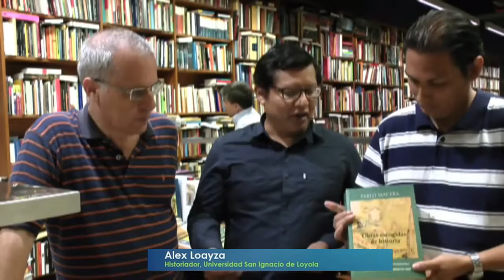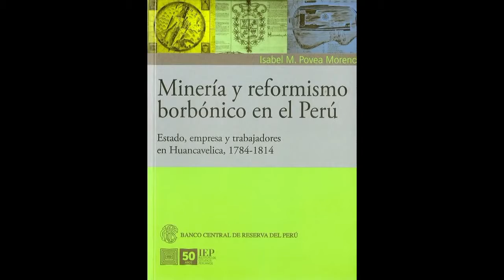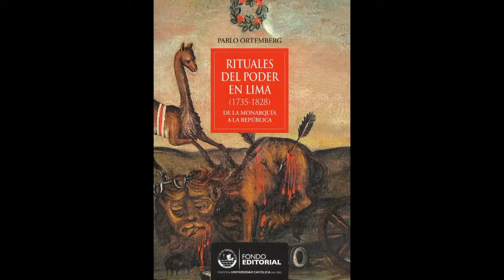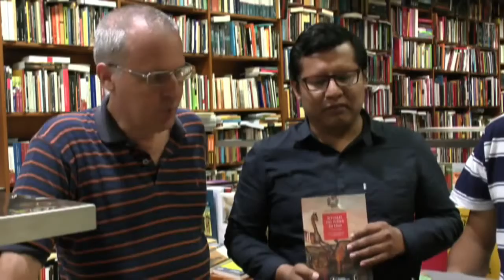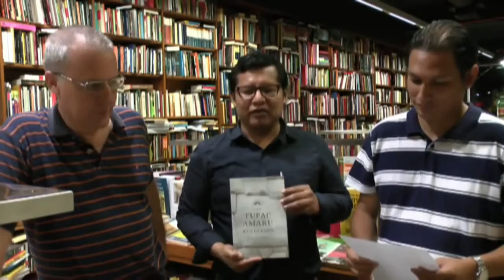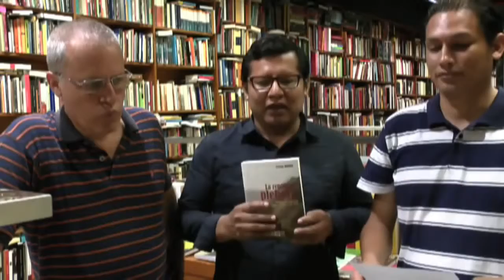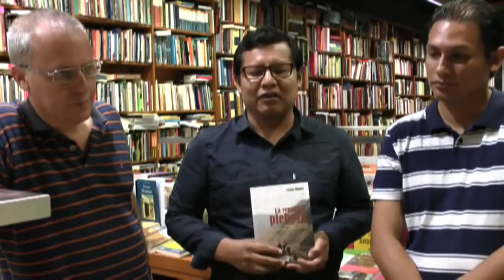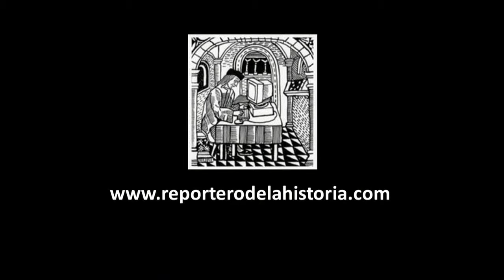Segunda Encuesta Anual sobre Los Diez Mejores Libros de Historia del Año 2017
Video presentación de los resultados de la Segunda Encuesta Anual de Los Mejores Libros de Historia del Año 2017, en la que participaron 35 historiadores de universidades peruanas y extranjeras.

El historiador y candidato a Doctor en la Universidad de California Davis, José Ragas, presenta su selección de los mejores libros de Historia publicados este año.